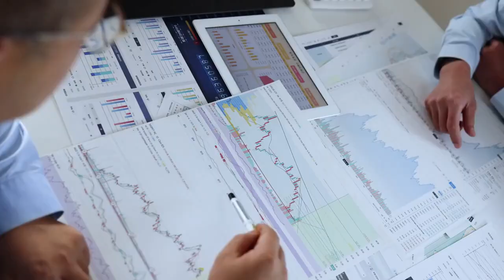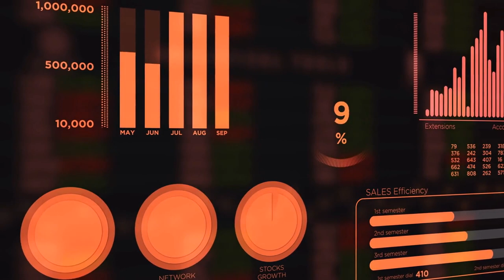Uncovering the Reality of Virtual Revolution 🤯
In this video, we're exploring the future of virtual reality (VR). We'll discuss the potential benefits and drawbacks of VR, and explore how it might revolutionize the world.

If you're curious about the future of technology, then this video is for you. We'll take a look at the potential benefits and drawbacks of VR, and discuss how it might revolutionize the world in the future. VR is still in its early stages, so keep an eye out for future developments!